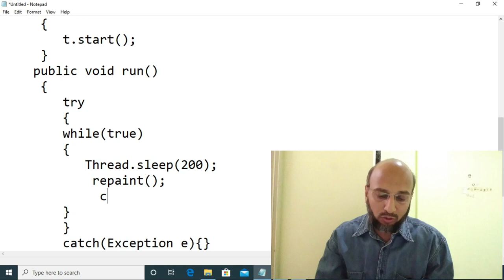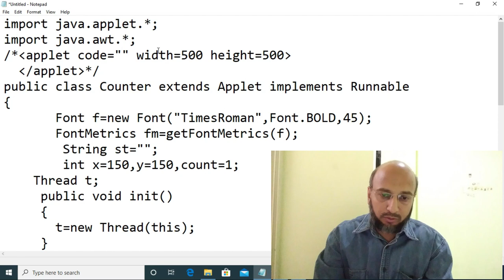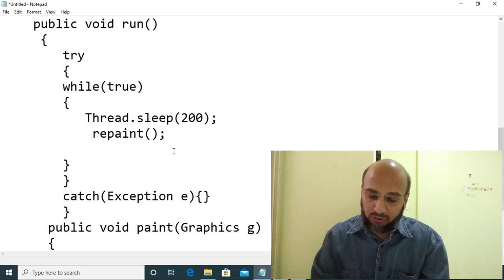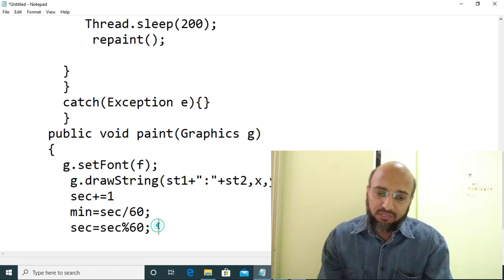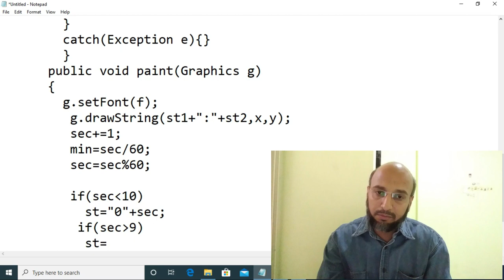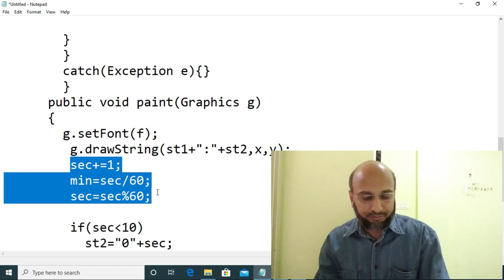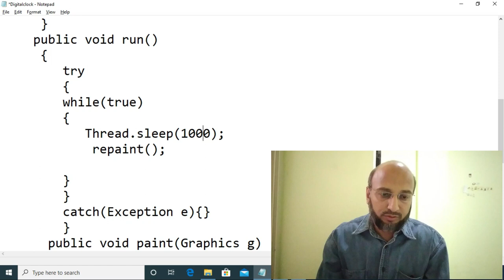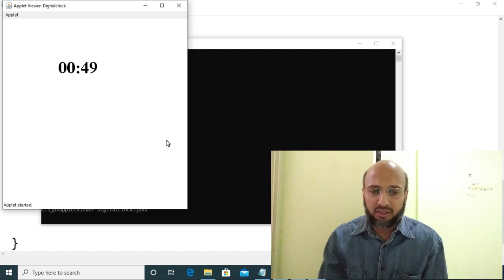GUI Programming: Applet, Graphics, Thread (Digital Clock)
implemenation of Digital Clock
Fakhruddin Amjherawala